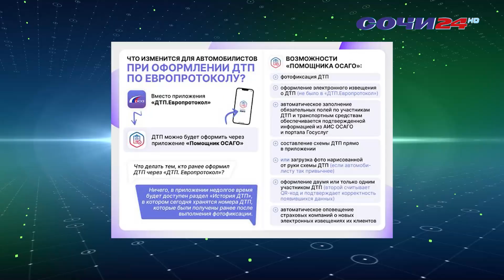ИЗМЕНЕНИЯ ДЛЯ АВТОМОБИЛИСТОВ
Уже привычное для многих приложение "ДТП. Европротокол" в сентябре прекратило свою работу. Ему на замену вводится "Помощник ОСАГО", который по мнению разработчиков имеет гораздо больше функций.